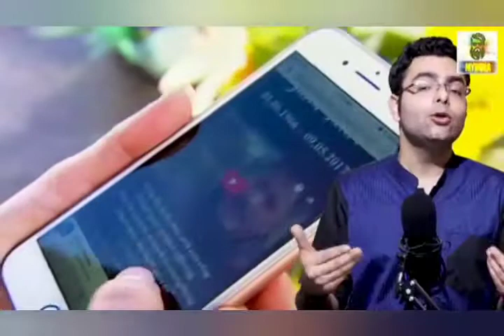Space में Astranaut को अपना ही पसीना क्यों पीते है? random and interesting facts....